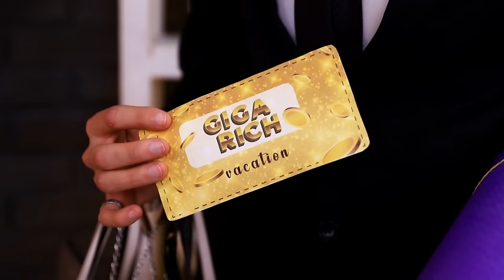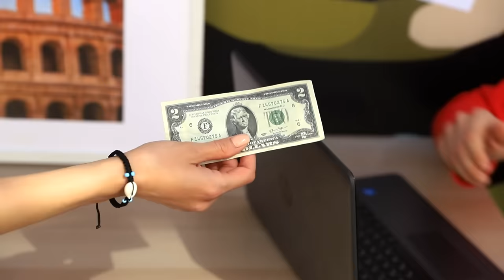अमीर vs गरीब vs बहुत अमीर टूरिस्ट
वेकेशन पर जाना , सब अपने पास मौजूद पैसो और हैसियत के हिसाब से चुनते है। और हॉं, रिच, पुअर और गीगा रिच एक दूसरे से बहुत अलग हैं। चलो, जाने क्यों। हो सकता है पुअर टूरिस्ट की वेकेशन भी अच्छी जाए?पर गीगा रिच टूरिस्ट होना ही बेहतर है।